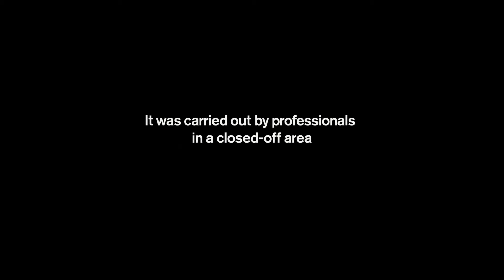PUV Parodie Volvo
Traking After effect Jean Claude Van Damme. PUB Volvo.